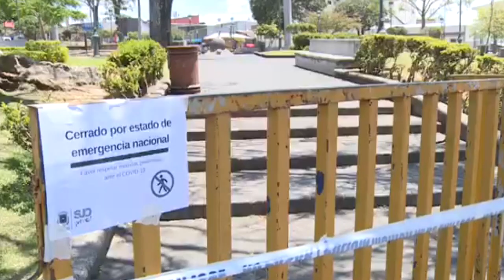Noticiero LPG 6 de mayo: A partir de este jueves 7 no circularán buses ni microbuses en El Salvador